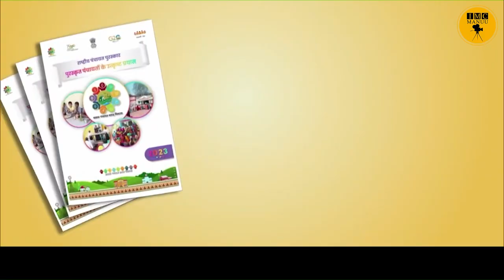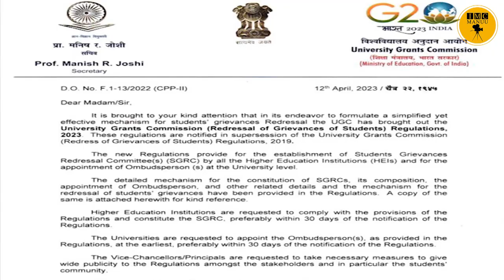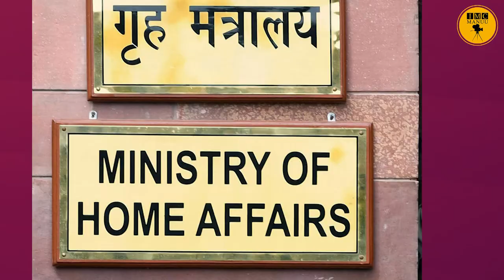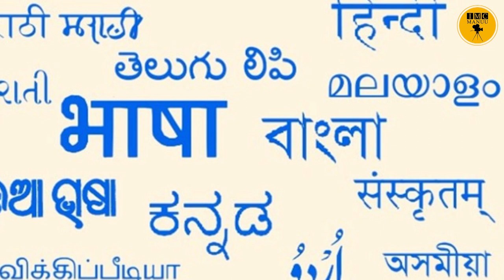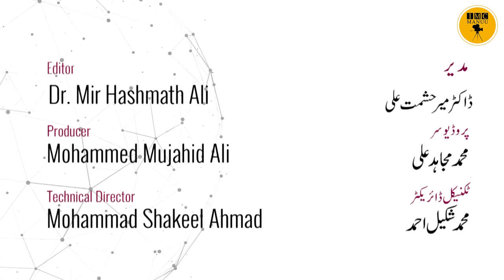Education News bulletin | 22nd APRIL 23 | IMC MANUU